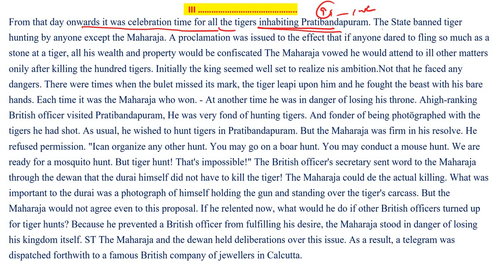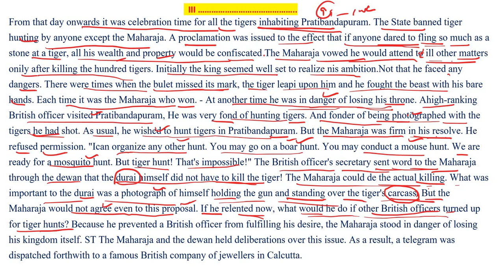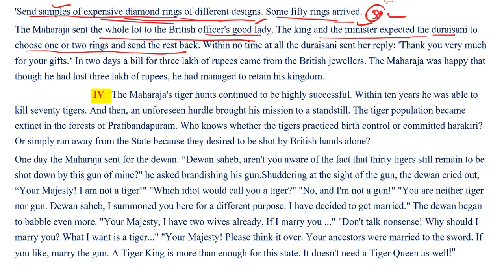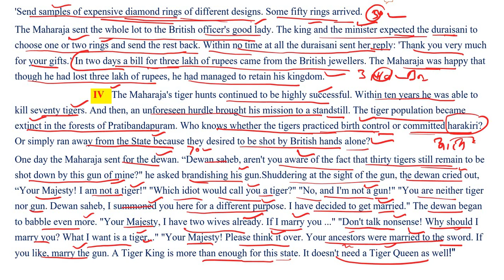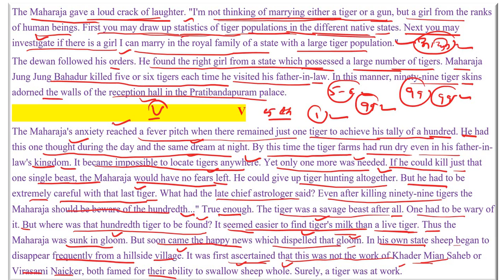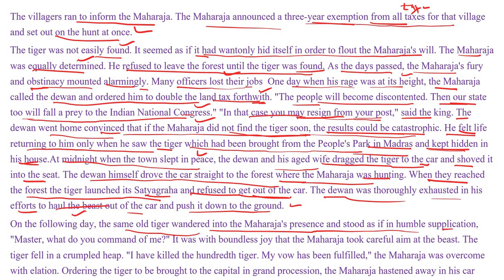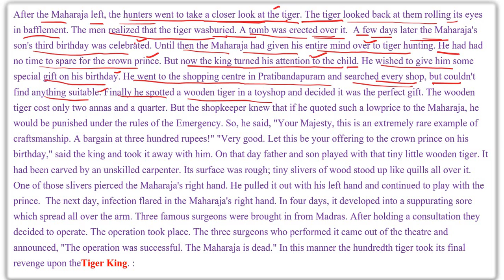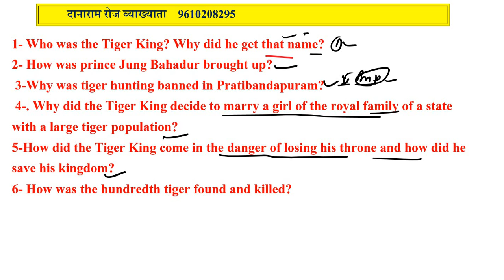RBSE English class 12th Panorama lesson-1 The Tiger King (part-2) most questions for exam.